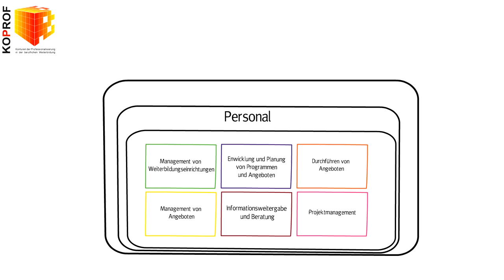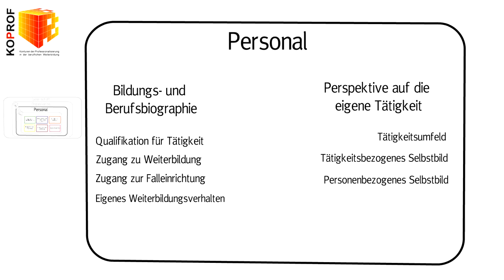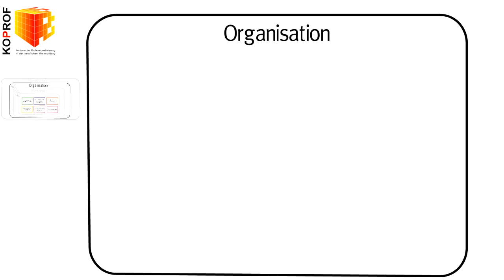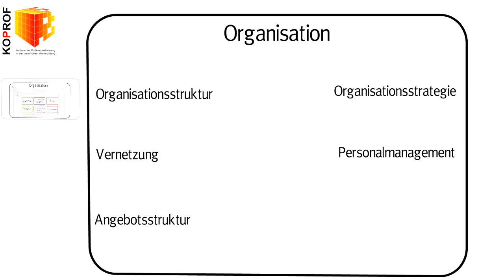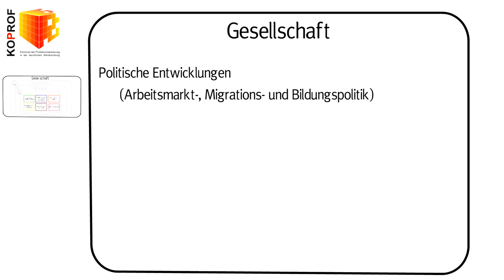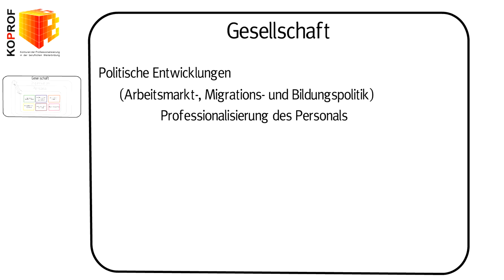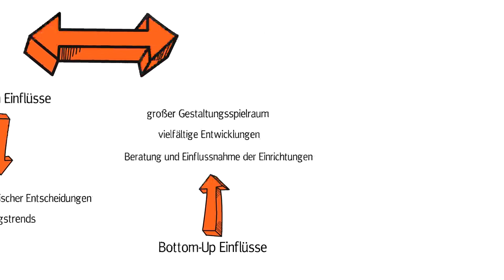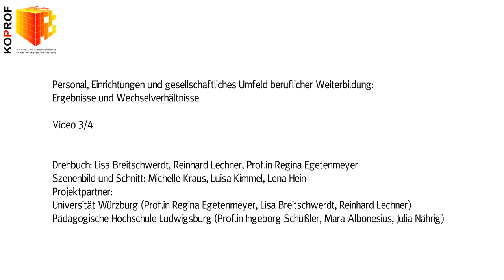KOPROF Video3 Personal, Einrichtungen gesellschaftliches Umfeld beruflicher Weiterbildung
Nachdem Sie in Video 3 Infos und Beispiele zu den Tätigkeitsfeldern, den Tätigkeiten und den Aufgaben vom Personal in der beruflichen Weiterbildung erfahren haben, geht es in Video 3  nun um die Frage, wie diese Tätigkeiten auf Ebene des Personals, auf Ebene der Einrichtungen und auf Ebene des gesellschaftlichen Umfelds (Rahmenkontexte) von den jeweils beteiligten Akteur/-innen geprägt und mitgestaltet werden.

Des Weiteren werden in diesem Video auch beispielhaft so genannte Interdependenzen aufgezeigt, spezifische Wechselverhältnisse, die auf und zwischen den vorgestellten Rahmenkontexten bestehen. Diese Einflüsse können von verschiedenen Ebenen ihren Ausgang und in verschiedene Richtungen gehen.

Das Personal in den Weiterbildungseinrichtungen bearbeitet die Interdependenzen in seinen Tätigkeiten im Sinne einer gelungenen Professionalitätsentwicklung.

Das Video wurde wb-web mit freundlicher Unterstützung von Mag. Reinhard Lechner, Julius-Maximilians-Universität Würzburg zur Verfügung gestellt.